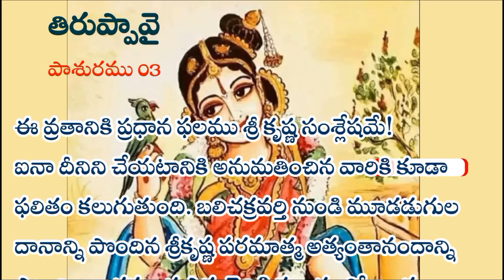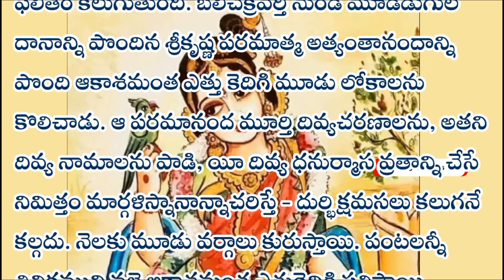తిరుప్పావై పాశురము 03 | Thiruppavai Paashuram telugu lyrics with Meaning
Lyrics & meaning of 3rd Tiruppavai Pashuram in Telugu
గోదాదేవి విరచిత తిరుప్పావై పాశురము 03

ఓంగి యులగళన్ద ఉత్తమన్ పేర్పాడి నాంగళ్ నమ్బావైక్కు
చ్చాటి నీరాడినాల్ తీంగన్రి నాడెల్లామ్ తింగళ్ ముమ్మారి
పెయ్ దు ఓంగు పెరుమ్ శెన్నెల్ ఊడు కయలుగళ
పూంగువళై పోదిల్ పొరివణ్ణు కణ్పడుప్ప తేంగాదే
పుక్కిరున్దు శీర్ త్తములై పట్టి వాంగక్కుడమ్ నిరైక్కుమ్
వళ్ళల్ పెరుమ్బశుక్కళ్ నీంగాదశెల్వమ్ నిరైన్దేలో
రెమ్బావాయ్.

భావము
ఈ వ్రతానికి ప్రధాన ఫలము శ్రీ కృష్ణ సంశ్లేషమే!
ఐనా దీనిని చేయటానికి అనుమతించిన వారికి కూడా
ఫలితం కలుగుతుంది. బలిచక్రవర్తి నుండి మూడడుగుల
దానాన్ని పొందిన శ్రీకృష్ణ పరమాత్మ అత్యంతానందాన్ని
పొంది ఆకాశమంత ఎత్తు కెదిగి మూడు లోకాలను
కొలిచాడు. ఆ పరమానంద మూర్తి దివ్యచరణాలను, అతని
దివ్య నామాలను పాడి, యీ దివ్య ధనుర్మాస వ్రతాన్ని చేసే
నిమిత్తం మార్గళిస్నానాన్నాచరిస్తే - దుర్భిక్షమసలు కలుగనే
కల్గదు. నెలకు మూడు వర్గాలు కురుస్తాయి. పంటలన్నీ
త్రివిక్రముని వలె ఆకాశమంత ఎత్తుకెదిగి ఫలిస్తాయి.
పంటచేల మధ్యనున్న నీటిలో పెరిగిన చేపలు త్రుళ్లిపడుతూ
ఆనంద సమృద్ధిని సూచిస్తాయి. ఆ నీటిలో విరిసిన
కలువలను చేరిన భ్రమరాలు అందలి మకరందాన్ని గ్రోలి
మత్తుగా నిద్రిస్తాయి. ఇవన్నీ సమృద్ధికి సంకేతాలే! ఇక పాలు
పిదుక గోవుల పోదుగలను తాకగానే - కలశాలు
నిండునట్లు క్షీరధారలు అవిరళంగా నిరంతరంగా
కురుస్తాయి. ఇలా తరగని మహదైశ్వర్యంతో లోకమంతా
నిండిపోతుంది. కావున వ్రతాన్ని చేద్దాం రమ్మని
సఖులందరినీ పిలుస్తోంది గోద!